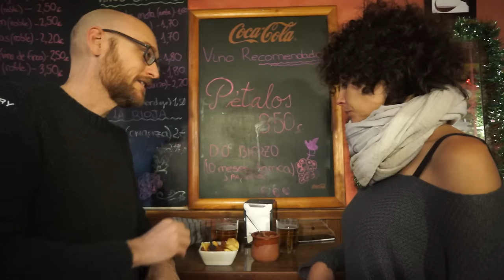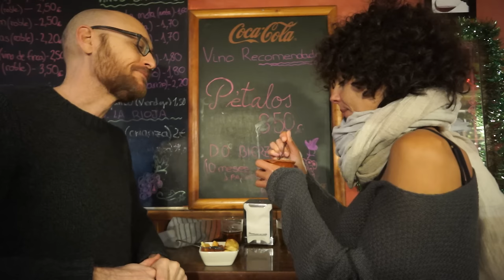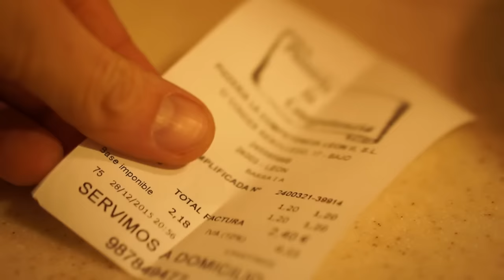LOS MEJORES BARES DEL BARRIO HÚMEDO DE LEÓN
Paseo por el Barrio Húmedo de León para conocer sus mejores pares de tapas.